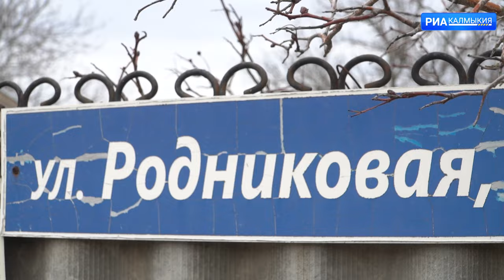В Элисте от детонации взрывного устройства пострадали несколько человек